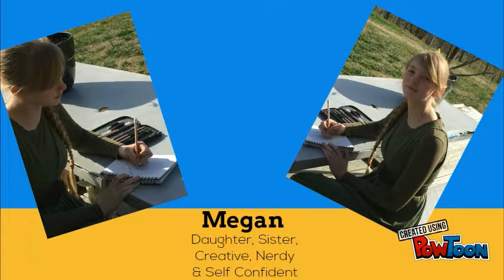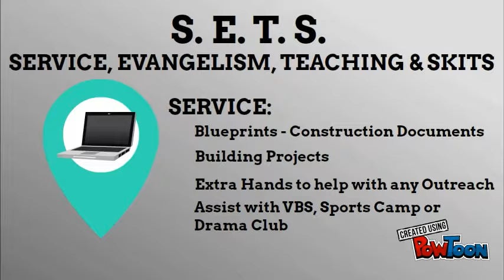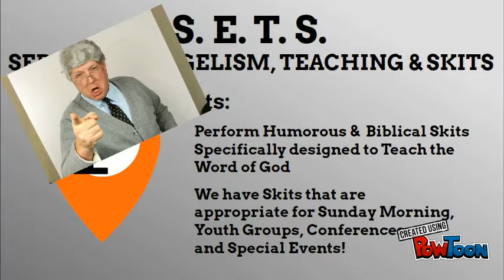S.E.T.S. Presentation - Photos